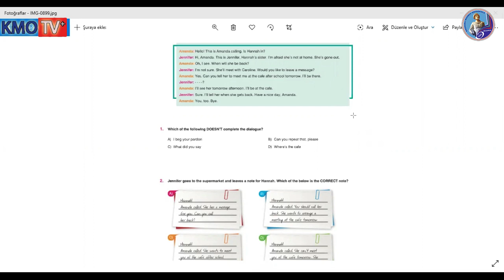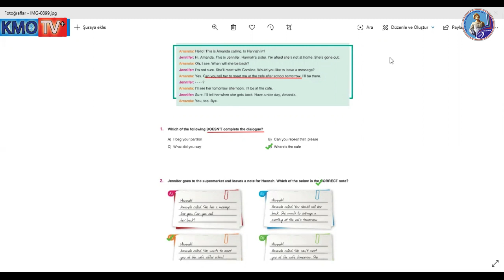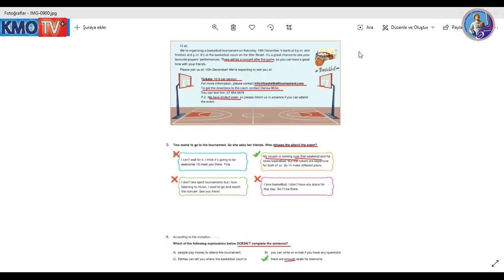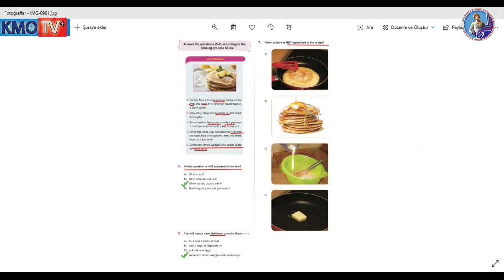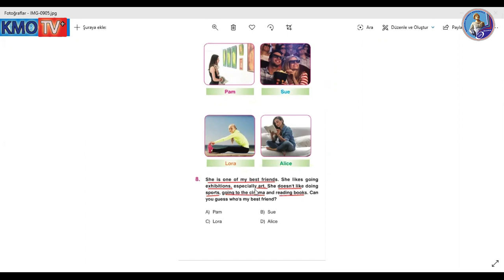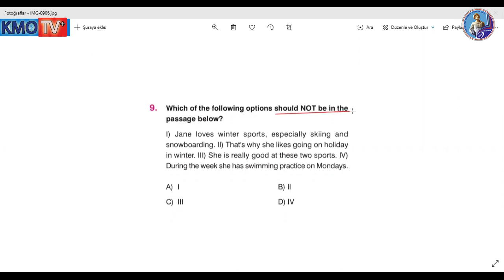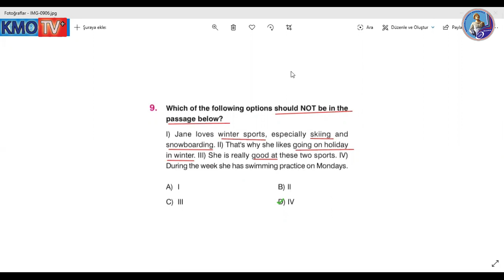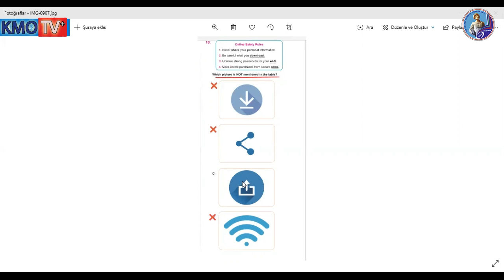Deneme 10 - İngilizce - Sorular ve Çözümleri - LGS